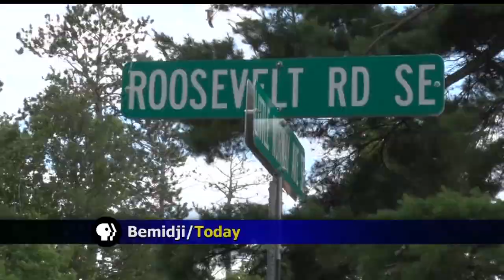Body of Missing Bemidji Woman Recovered In Wooded Area